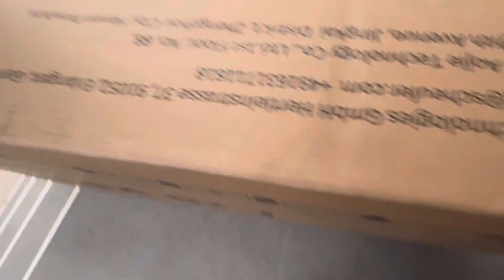SCHOOL VLOG!! (HILARIOUS)￼